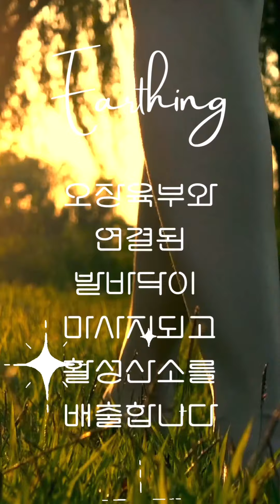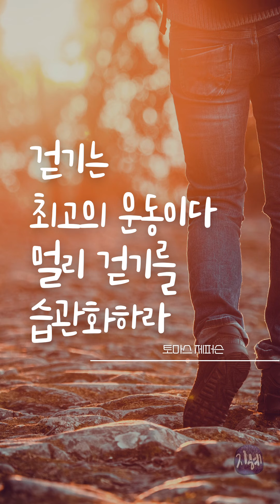슬기로운환우생활 어싱 맨발걷기 청강요양병원 암요양병원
청강요양병원에 텃밭주위로 어싱할 수 있는 길이 있습니다. 오늘도 건강을 위해 걸어봅니다.